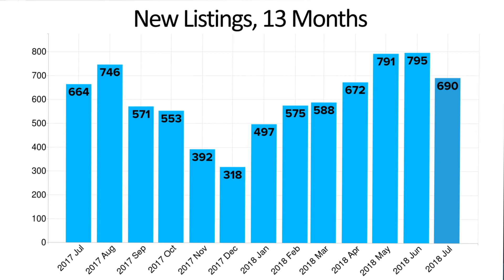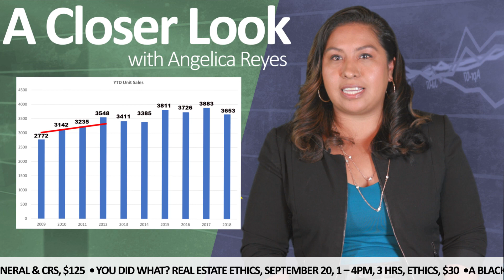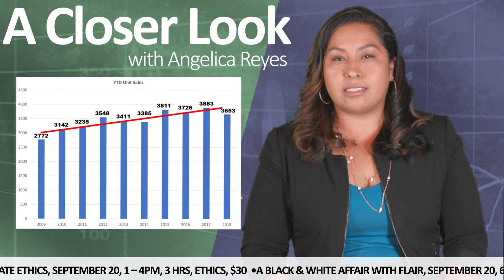August 2018 To The Point From the Reno Sparks Association of REALTORS Real Estate Impact on GDP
Get To The Point with Doug McIntyre, President of the Reno-Sparks Association of REALTORS as he shares insights on the real estate performance and trends in Northern Nevada.
In this month's report, we look at the impact the current real estate market has on Gross Domestic Product.
This data is accurate to the best knowledge of RSAR based on data reported to the NNRMLS as of July 31, 2018.
Charts and graphs created by North Leaf Solutions under license of RSAR
Produced by Carls Videomations.